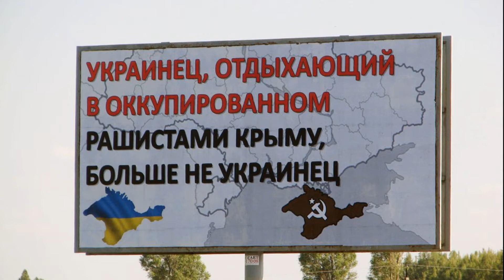Почему украинцы едут отдыхать в Крым?